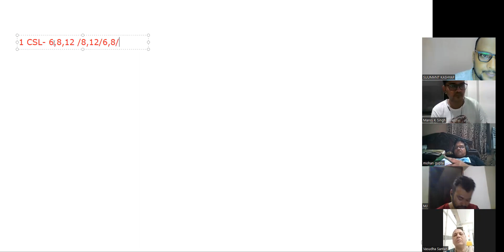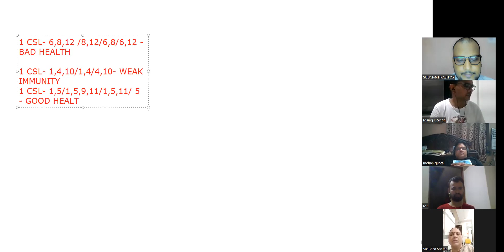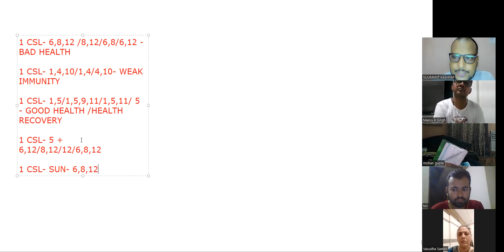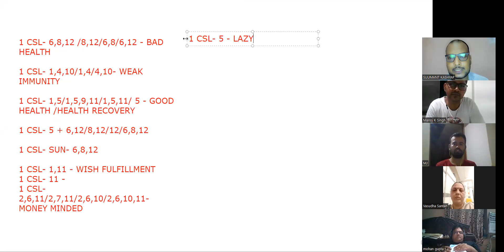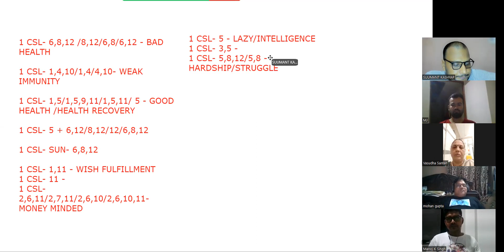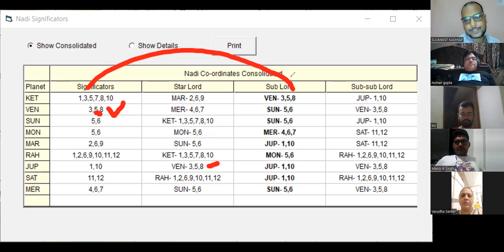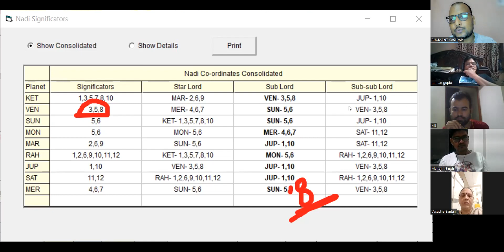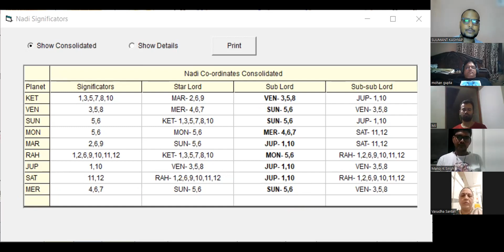कुंडली के पहले भाव से संबंधित सभी अद्भुत उपाय, MAGICAL REMEDIES, ADVANCE KP ASTROLOGY COURSE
*BASIC + ADVANCED KP ASTROLOGY COURSE* (With Effective Remedies)

*DURATION-  32/41 CLASSES*

 क्लास ZOOM APP पर होगा और कोर्स की रिकॉर्डिंग आपको दी जाएगी!

*OUR ASTROLOGICAL SERVICES*:-

*1*) आपकी कुंडली के आधार पर रत्न का सुझाव /GEMSTONE SELECTION *@₹1500*

*2*)  आपके सभी प्रश्नों के उत्तर एवं उपाय  *@₹3200*

( एक बार आपसे फोन पर बात करते हुए  आपके प्रश्नों का उत्तर  दिया जाएगा तथा उपाय को WhatsApp पर लिखकर भेजा जाएगा!)

*NOTE*:-  *कुंडली विश्लेषण @ ₹6000* ( इसमें एक बार आपसे फोन पर बात करते हुए आपके सभी प्रश्नों का उत्तर दिया जाएगा एवं उपाय को WhatsApp पर लिखकर भेजा जाएगा!
 अगले 5 सालों तक जब भी आपको अपने बारे में कोई प्रश्न जानना हो तो ₹600/question  अर्थात प्रत्येक प्रश्न के लिए ₹600 जमा करके आप कंसल्टेशन ले सकते हैं!

*3*)  जन्म समय शुद्धिकरण/Birth Time Rectification BTR *@₹6000*

*4*) BTR +  कुंडली विश्लेषण ( आपके सभी प्रश्नों के उत्तर एवं उपाय) *@₹8500*

*5*) Name setting + Lucky Mobile number+  मिसिंग नंबर के उपाय *@₹3200*

*6*) Advance Astro-Vastu Consultation *@ ₹11111*

( इसमें आपके सभी प्रश्नों के उत्तर + Astrological remedies, Hit & House Activation  का उपाय आपके शरीर पर,Name setting + Lucky Mobile number +  मिसिंग नंबर के उपाय +